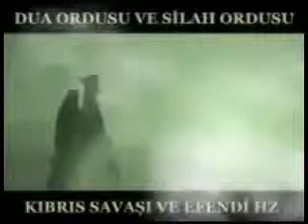Şeyh Mahmud, Kıbrıs savaşında manen savaşmış!! Bayram Ali Öztürk